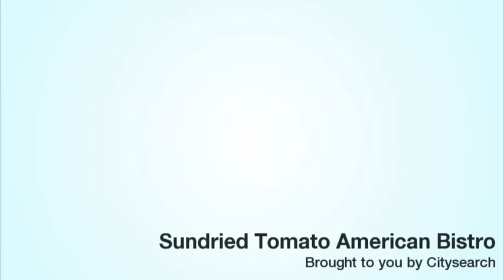Sun Dried Tomato, San Clemente, CA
This video was produced for CitySearch.com. Videography and editing by Don Curo.